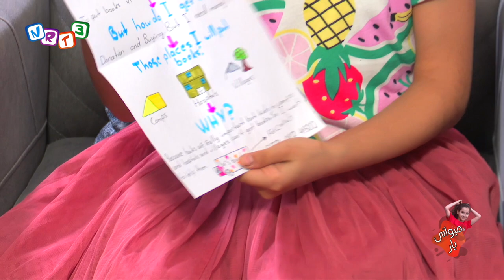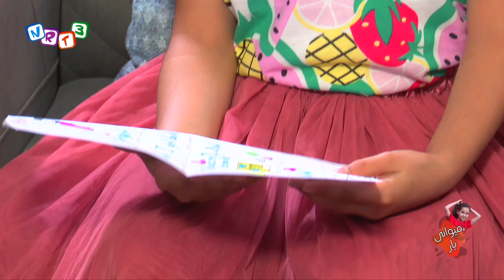Yar's Guest - Robert Palladino